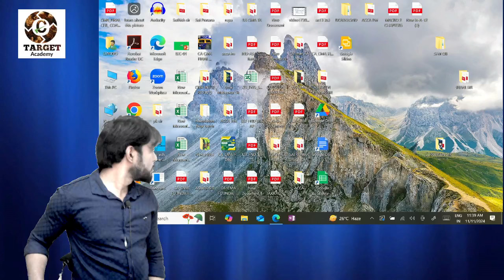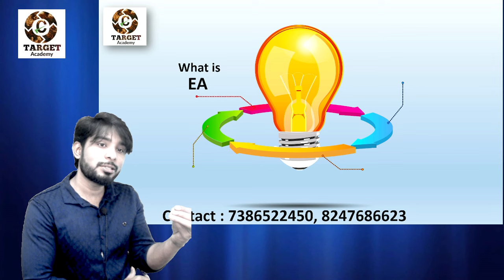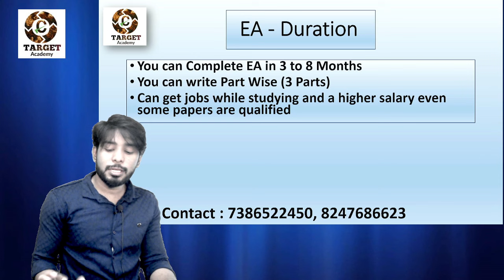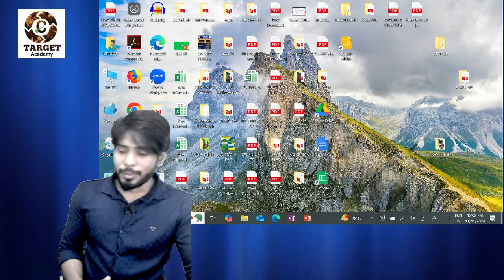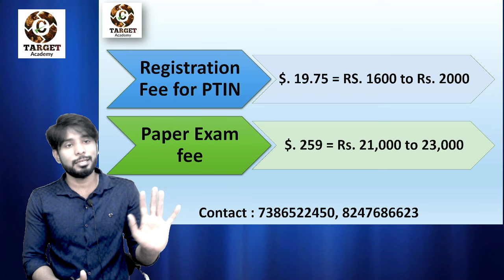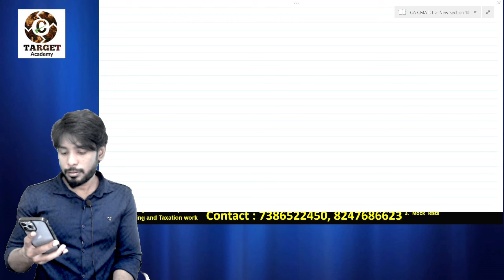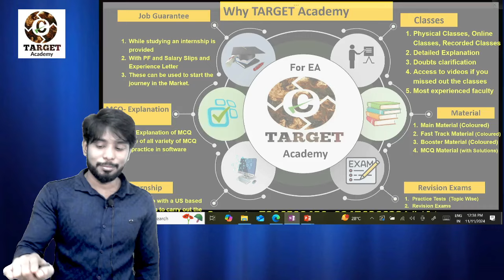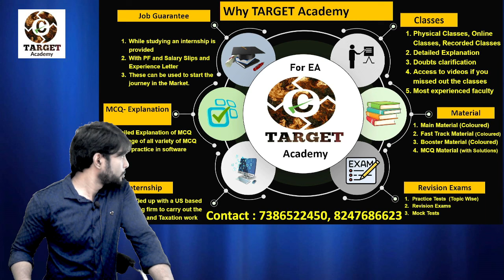ENROLLED AGENT (EA) INTRO CLASS